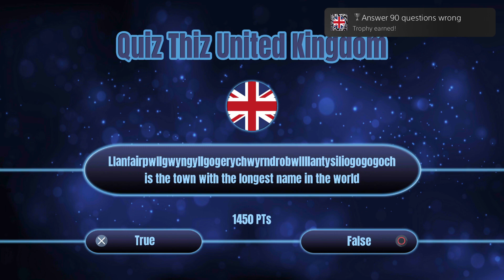Quiz Thiz United Kingdom ~ Answer 90 questions wrong Trophy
Quiz Thiz United Kingdom
Answer 90 questions wrong (SILVER)
Answer 90 questions wrong